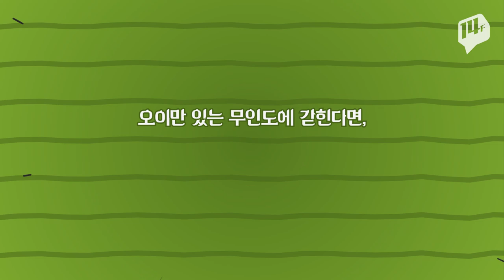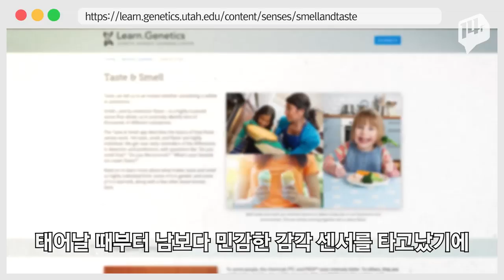오이&고수를 싫어하는 과학적인(!) 이유 / 14F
전세계적으로 넘쳐나는 오이 헤이러들.
'아기 입맛이다', '편식쟁이다'라며 억울하게 욕을 먹어 왔죠 ㅠ
당신이 오이 맛을 괴로워하는 이유, 14F가 알려드립니다.

*내레이션: 이영은 아나운서